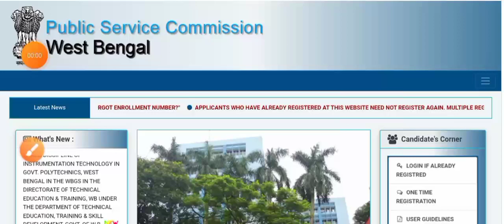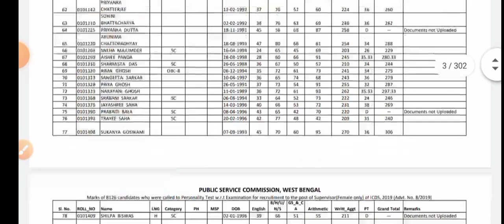💞Psc -র অফিসিয়াল এইমাত্র ৮,১২৬ প্রার্থীর নতুন লিস্ট প্রকাশিত 2023[💥Official]Icds Individual Marks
wb staff selection commission
syllabus
2022
wbssc kps notification
wbssc kps
wbssc kps notification 2022
wb staff selection commission recruitment 2022
west bengal staff selection commission recruitment
west bengal staff selection
commission
commission recruitment
commission syllabus
commission recruitment 2022
notification
wbpsc clerkship new update
wbpsc clerkship 2022 notification
wbpsc clerkship recruitment 2022 R
wbpsc clerkship latest update
wbssc group c court case today update
wbssc group d 573 case update
wb food si case update today
wb food si case update
food si case update
wb kps previous year question
wb kps syllabus
wbpsc krishi prayukti sahayak recruitment
krishi prayukti sahayak recruitment 2021
wbpsc kps recruitment 2022
wbpsc kps
wb psc icds result update
wbpsc food si recruitment 2022
wbpsc food si notification 2022
food si joining 2021
food si joining date 2018
wb food si judgement
food si judgement
wbpsc food si judgement
psc food si new update today
psc food si joining date
psc food si case update
psc food si case
psc food si case status
psc fire operator joining date
psc fire operator joining new update
psc fire operator notification
psc fire operator notification 2022
psc clerkship durniti
wb job
wb jobs
karmasangsthan bank question solution
karmasangsthan
karmasangsthan paper today
karmasangsthan paper
karmasangsthan bengali paper
karmasangsthan online
karmasangsthan today
karmasangsthan paper this week
karmasangsthan 2022
karmasangsthan patrika
karmasangsthan paper jigyasa
karmasangsthan jigyasa
karmakshetra 2022
karmakshetra news
karmakshetra newspaper
karmakshetra newspaper today pdf
karmakshetra today
karmakshetra
karmakshetra paper